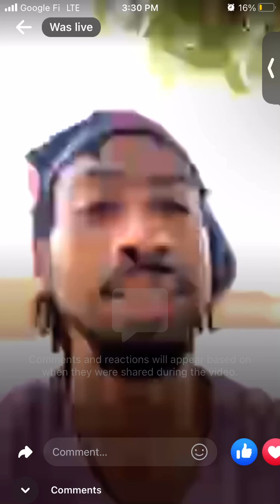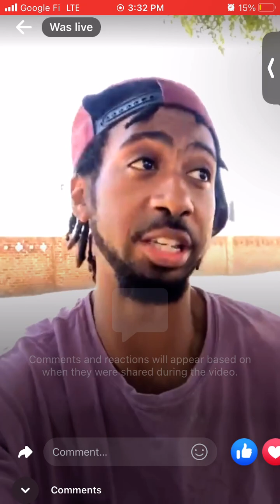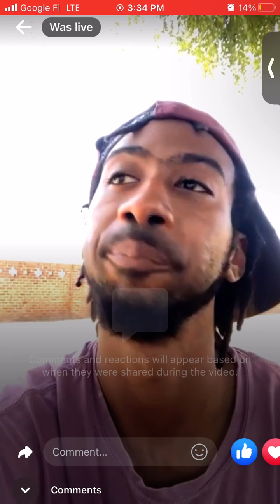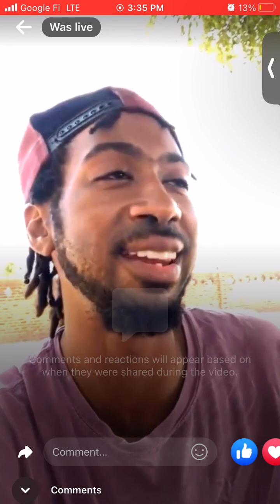How to move on from the past